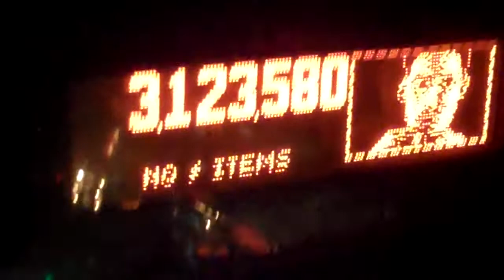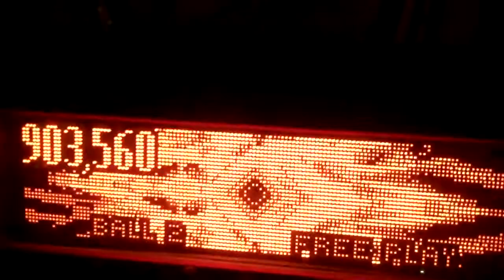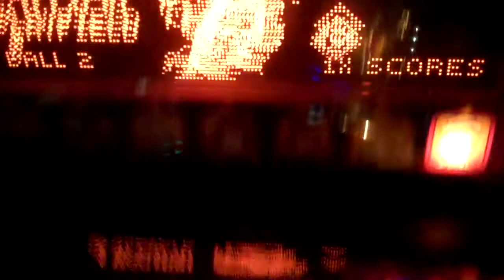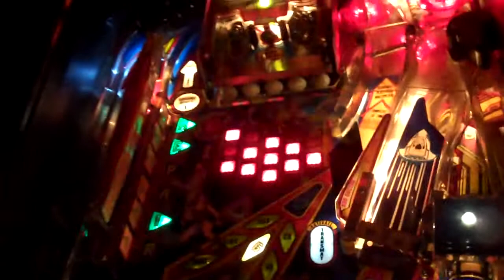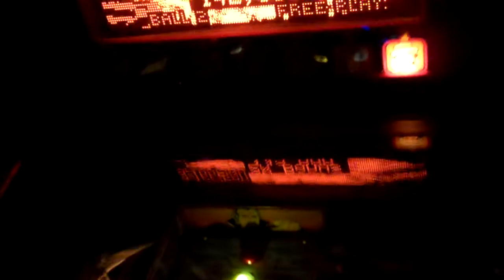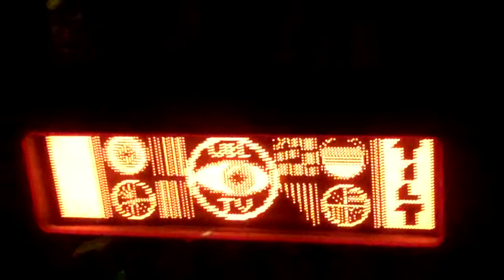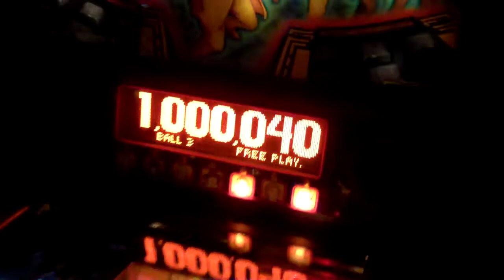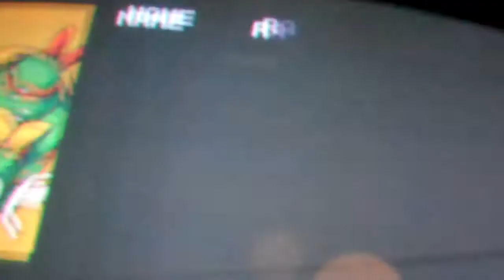LOGAN HARDWARE RECORDS ARCADE MUSEUM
A trip to logan records to play dr who pinball